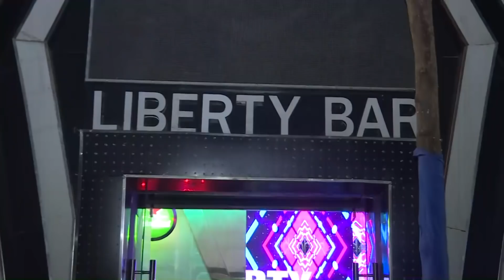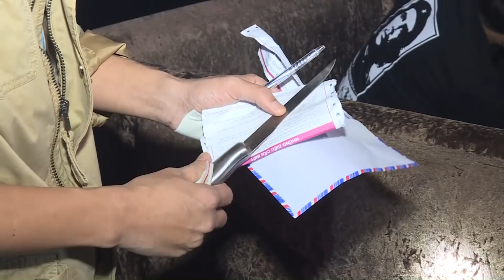Người dân vui mừng khi Công an Đắk Lắk đột kích những tụ điểm đen.